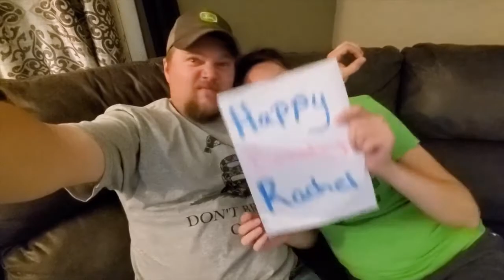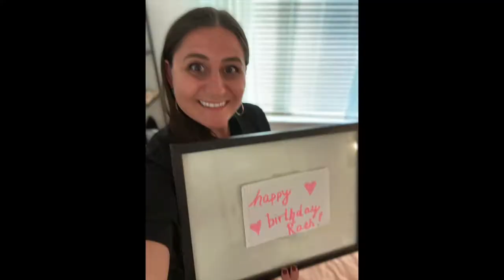Rachel's Birthday Surprise